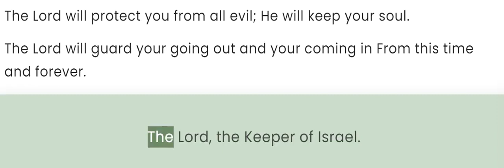Psalm 121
The Lord, the Keeper of Israel.
I will raise my eyes to the mountains; From where will my help come?
My help comes from the Lord, Who made heaven and earth.
He will not allow your foot to slip; He who watches over you will not slumber.
Behold, He who watches over Israel Will neither slumber nor sleep.
The Lord is your protector; The Lord is your shade on your right hand.
The sun will not beat down on you by day, Nor the moon by night.
The Lord will protect you from all evil; He will keep your soul.
The Lord will guard your going out and your coming in From this time and forever.